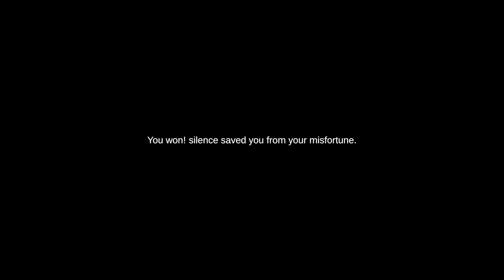Shhh! - Morgan's House - Second Attempt - You Scream, You Die Horror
Face a terrifying experience but don't scream! If you make noise... It's game over! (You will need a Microphone)!